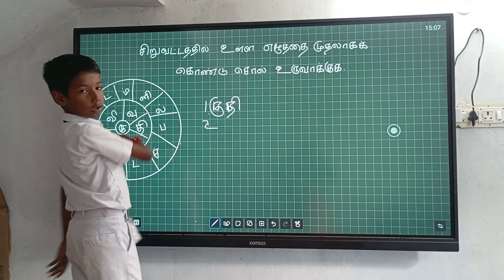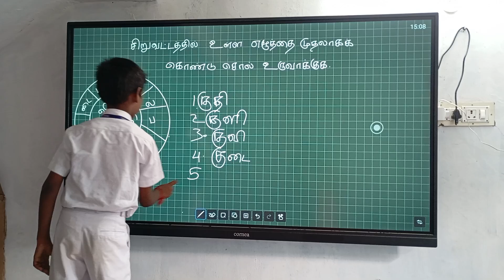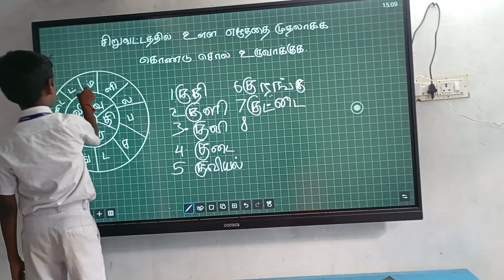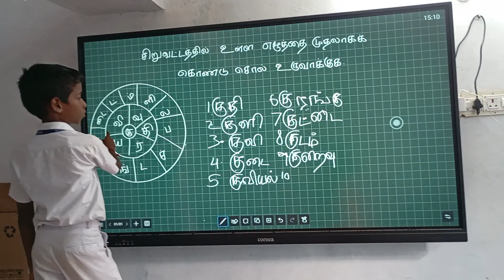4th Grade - Subikshan (Tamil) - சொல் உருவாக்குக - ANPS 2024-25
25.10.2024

Assalamu Alaikum wa rahmathullahi wa barakathuhu

*4th Grade - Subikshan (Tamil) - சொல் உருவாக்குக - ANPS 2024-25*

*"Alhamdulillah! Our 4th grade student Subikshan is is forming words by starting with the letters in the small circle and adding letters from the larger circle using smartboard. நான்காம் வகுப்பு படிக்கும் மாணவன், சுபிக்ஷன் சிறு வட்டத்தில் உள்ள எழுத்துக்களை ஆரம்பமாகக் கொண்டு, பெறு வட்டத்தில் உள்ள எழுத்துக்களை சேர்த்து சொற்களை உருவாக்குகின்றார்."*

We wholeheartedly commend the teacher and the student for their incredible dedication and hard work in achieving this remarkable feat so swiftly.

*ANPS Management*
*Arrahmaniyah Nursery & Primary School*
*Kallakurichi*